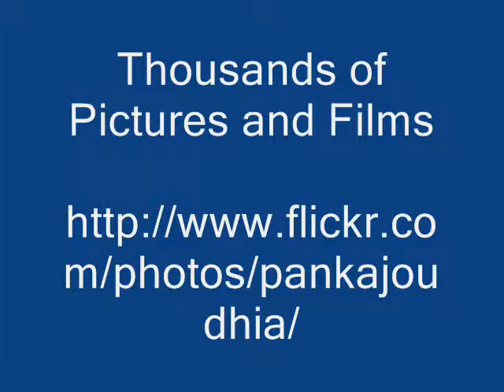Ingredient/s of Sphenoclea zeylanica Formulations: Pankaj Oudhia's Ethnobotanical Surveys 1990-2012